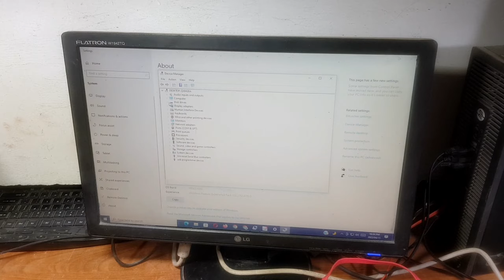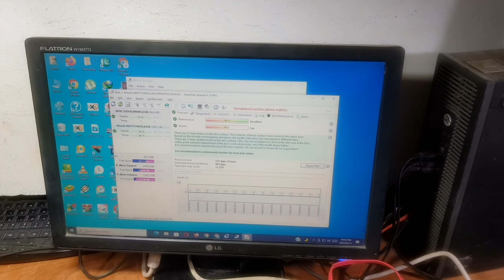How to Fix Hard drive not spin power off Dead short circuit Repair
How to Fix Hard drive not spin power off Dead short circuit Repair#howtofix #FixHarddrivenotspin